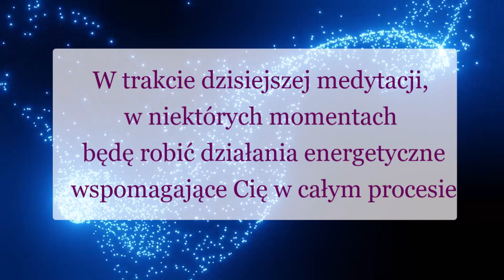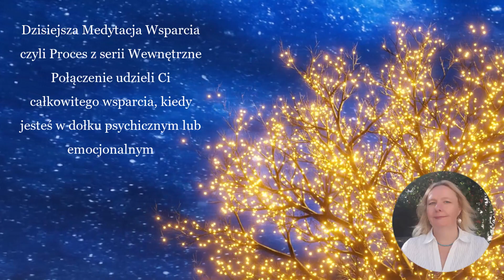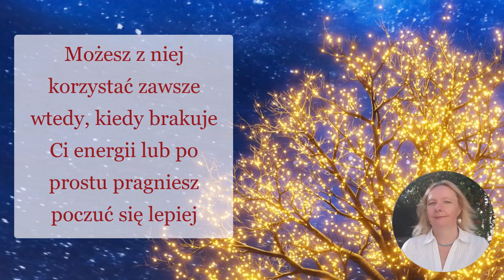🧘 Medytacja Wsparcia 🧘 Medytacja Prowadzona dla Wszystkich ♥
🧘 Dzisiejsza Medytacja Wsparcia czyli Proces z serii Wewnętrzne Połączenie udzieli Ci całkowitego wsparcia, kiedy jesteś w dołku psychicznym lub emocjonalnym. Medytacja relaksująca obniży także poziom stresu i pomoże ci się zrelaksować. Medytacja nadaje się do słuchania w każdym momencie dnia ale tez doskonale sprawdza się, kiedy nie możesz zasnąć. Dlatego jest to też relaksacja na sen i na stres.

Szczegóły filmu: Medytacja Wsparcia

00:00 🧘 Medytacja Wsparcia
13:15 🧘 Medytacja Wsparcia Prowadzona - zakończenie

Poprzez uczestniczenie w medytacji wsparcia automatycznie nastąpi podniesienie Twoich wibracji do wyższego poziomu.
Możesz z niej korzystać zawsze wtedy, kiedy brakuje Ci energii lub po prostu pragniesz poczuć się lepiej.

W trakcie dzisiejszej medytacji wsparcia, w niektórych momentach będę robić działania energetyczne wspomagające cię w całym procesie. Będzie to Dwupunkt oraz Promieniujące Światło Jedności. Jeżeli pragniesz otrzymać to wzmocnienie powiedz teraz: zgadzam się.

Jeżeli nie wyrazisz zgody wspomagające działanie energetyczne nie będzie ciebie dotyczyć, ale oczywiście nadal otrzymasz korzyści biorąc udział w samej medytacji.

Serdecznie zapraszam do skorzystania z Medytacji Wsparcia.

Barbara Łukowiak

👍 Polub proszę Film: Medytacja Wsparcia, będzie nam bardzo miło ♥! Oraz podziel się proszę z innymi :)
Ps. 👍 Bardzo dziękuję za wszystkie komentarze dotyczące Medytacji Wsparcia. Bardzo je sobie cenię :)